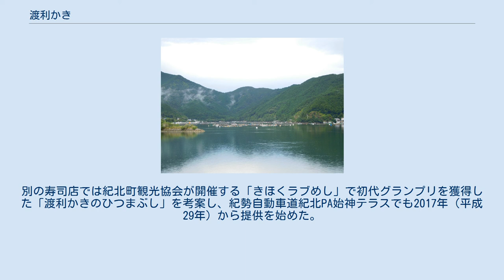渡利かき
渡利かきの養殖風景 渡利かき（わたりかき、渡利牡蠣）は、三重県北牟婁郡紀北町相賀（あいが）にある白石湖で養殖されるカキ。
生産量が少なく、「幻のカキ」の異名を持つ。
 汽水湖の白石湖で養殖され、磯臭さやクセがないとされる。
生食ではさっぱりした味で、加熱すると味が濃くなる。
広島かきなどと比べると小粒であるが、濃厚な味わいで、甘みが強く、グリコーゲンを多く含む。
グリコーゲン含有量が多いため、カキの身は全体的に黄色みを帯びる。
相賀に近い尾鷲市須賀利町で映画『千年の愉楽』を撮影していた監督の若松孝二は、クランクアップの前祝いを遅刻してまで白石湖に立ち寄り、その場で渡利かきをたらふく食べたというエピソードがある。
 2014年（平成26年）時点で渡利かきの養殖業者は9軒ある。
年間の生産量は資料によって異なり、13 t、20 t、30 tとされ、いずれにせよ三重県のカキの総出荷量の1 %にも満たない。
 渡利かきの「渡利」とは相賀地区内の地名である。
渡利は相賀の中心集落からは白石湖をはさんで隔てられている。
地元では弘法牡蠣とも呼ばれる。
 渡利かきの産地である渡利は相賀地区の一部であり、相賀が古ノ本村（このもとむら、粉本村）と呼ばれていた頃、万治2年（1659年）に初めて住宅が建設された。
古ノ本村の一部でありながら、銚子川・船津川流域の木材・薪炭の集散地として賑わい、これらを輸送する廻船のための宿も建つなど、古ノ本の本村よりもやや繁盛していると『紀伊続風土記』に記された集落である。
当時から良質なカキの産地として認知されており、安永年間（1772年 - 1781年）には本格的に養殖を行っていたという。
同じ三重県で本格的な養殖が始まったのは、的矢かきが1928年（昭和3年）、浦村かきも1929年（昭和4年）頃なので、養殖の歴史は渡利かきの方が長いが、盛んに養殖されるようになったのは同じく昭和初期である。
また江戸時代には伊勢神宮の別宮である瀧原宮へ毎年12月に献上していた。
 白石湖の養殖筏（2018年11月） 1950年（昭和25年）の引本湾（渡利かき産地）のカキ養殖筏（いかだ）数は三重県全体の24.8%を占め、県内では英虞湾に次ぐ一大産地であり、浦村かきの生浦湾（おうのうらわん）、的矢かきの的矢湾よりも規模が大きかった。
また、的矢湾へ種ガキを供給していた。
1970年代前半に養殖筏の台数過多のため渡利かきが十分に育たないという事態を経験し、以降漁場利用への養殖業者の意識が高まった。
生産量が少ないため、永らく地元消費がほとんどであったが、2000年代後半より知名度の上昇で、名古屋や東京への出荷量が増加傾向にある。
しかし2006年（平成18年）度はノロウイルスの流行でカキの出荷量が例年の3割、単価が4割に落ち込んだため、養殖業者15軒が共同で渡利牡蠣まつりを企画した。
まつりは2007年（平成19年）2月11日に開かれ、業者の予想の5倍となる5,000人が詰めかけ、カキフライは祭り開始からすぐに完売、用意された3万個のカキも売り切れた。
カキを3個で100円など低廉な価格で販売したため、会場には長蛇の列ができた。
2008年（平成20年）2月10日には第2回の渡利牡蠣まつりが開かれ、約7,000人が来場した。
 白石湖と船津川、その手前に銚子川の河口部 白石湖（しらいしこ）は、三重県北牟婁郡紀北町相賀の北東にある湖。
地元では「小浦」とも呼ばれ、『紀伊続風土記』には「小浦の入海」と記されている。
 旧海山町役場の調査によれば、周長3,500 m、水深 12m、東西幅400 m、南北幅1,500 mである（数値はすべて概数）。
銚子川と船津川が運搬した土砂の堆積によって形成された堰き止め湖である。
汽水湖であり、熊野灘由来の海水と大台山系由来の淡水が混ざり合う。
潮の干満によって頻繁に塩分濃度が変化し、大雨になれば水深5 mまで淡水となり、元の汽水に戻るまで1 - 2週間かかる。
 本州最南端のカキ養殖湖であり、水温は冬季でも平均14 ℃はあり、ノロウイルスが発生しやすくなる10 ℃を下回らないため、ノロウイルスは発生しにくい。
また三重県では唯一のカキの幼生・稚貝を採取できる水域である。
 渡利かきは採卵から種苗の育成、養殖、出荷まですべて白石湖内で完結する。
カキの幼生を採取できる産地は限られており、日本国内でこうした一貫生産体制をとる産地は珍しい。
渡利かきの稚貝を他の産地へ移して育てること...